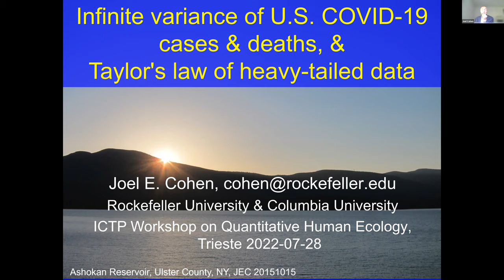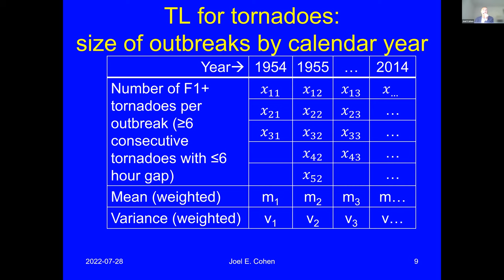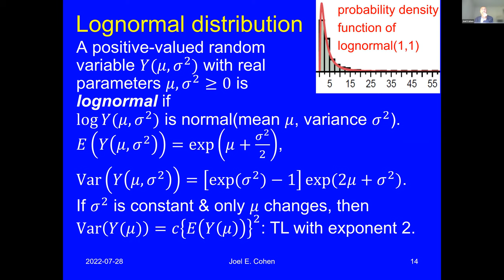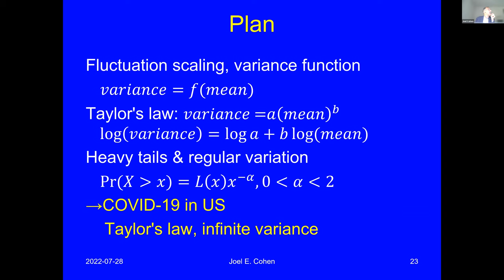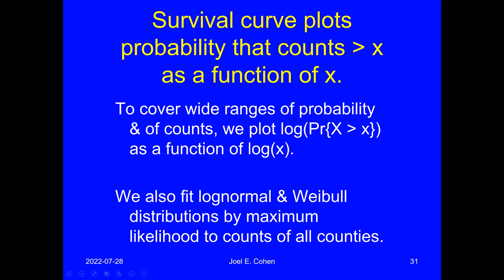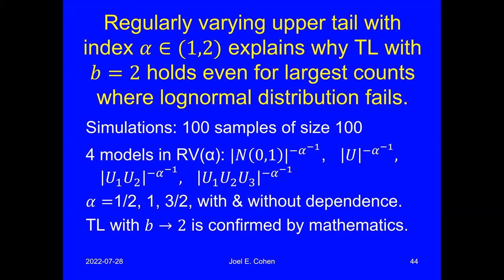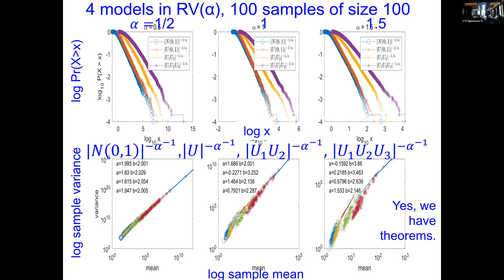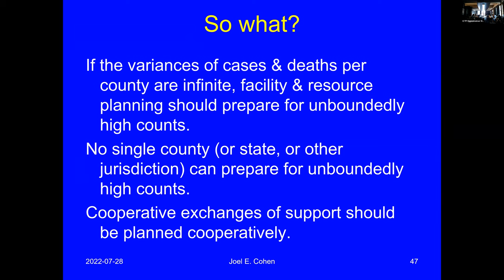Infinite variance of U.S. COVID-19 cases and deaths, and Taylor's law of heavy-tailed data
Speaker: Joel COHEN (Rockfeller University, USA)
2022_07_28-14_45-smr3728.mp4